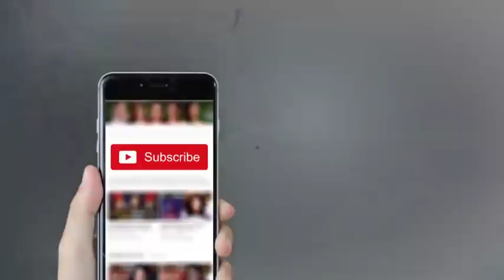Nuqta e Nazar with Ajmal Jami - 5 April 2018 | Dunya News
/subscription_center?add_user=dunyanews1